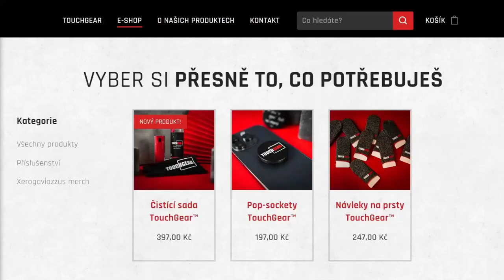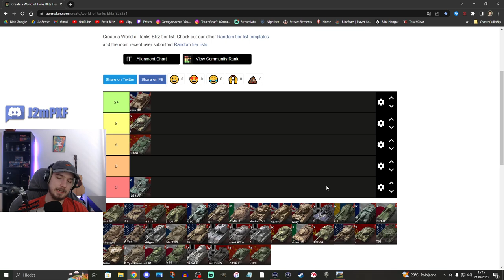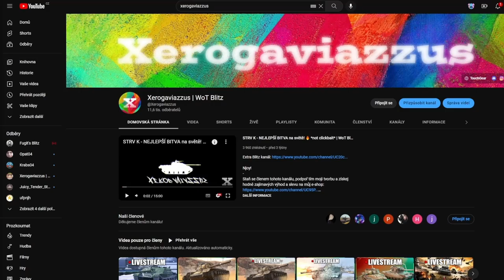Jak na DEVÍTKY: B-C 25 t AP | WoT Blitz